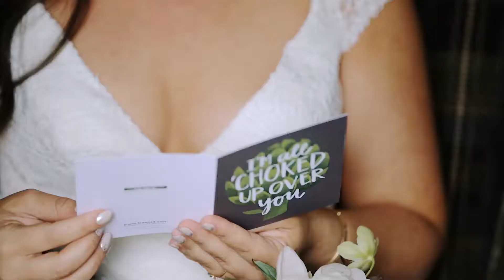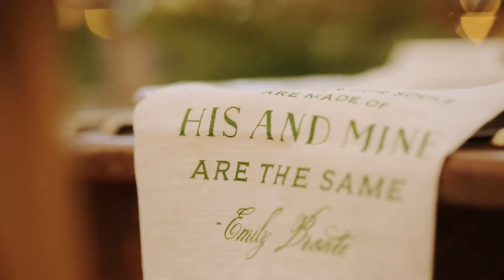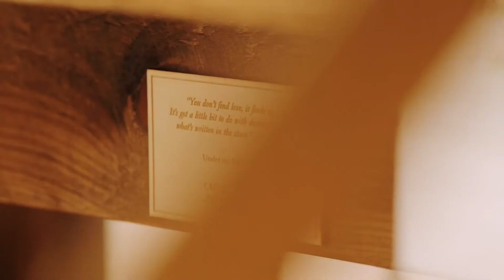Caitlin + Jason • Whimsical Backyard Wedding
Locations: Private Residence (New Hope, PA)

Camera: Canon EOS 5D Mk iii, Canon 1014
Lenses: Zeiss 50mm f/1.4, Canon 70-200 f.2.8L IS II, Canon 135mm f/2, Canon 24-70 f/2.8L
Stabilizers: Manfrotto Fluid Monopod, Edelkrone SliderPlus, Letus Helix

Edited + Colored in Premiere CC